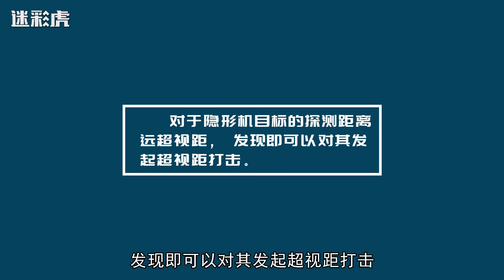歼20狗斗作战没机炮很被动，导弹打光怎么办？空战这点最重要